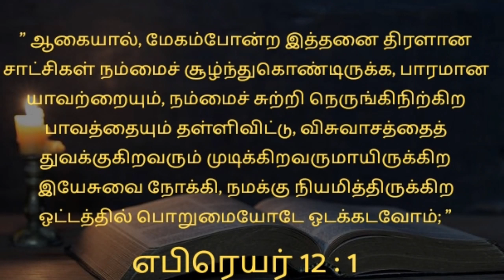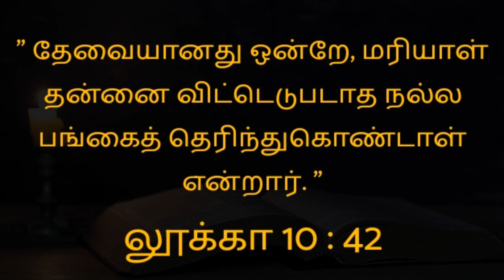mobile க்கு 3 tips/ life க்கு 3 tips/very useful tips /IPC Zion Ministry's/pastor Dhanraj IPC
Pastor. J Dhanraj